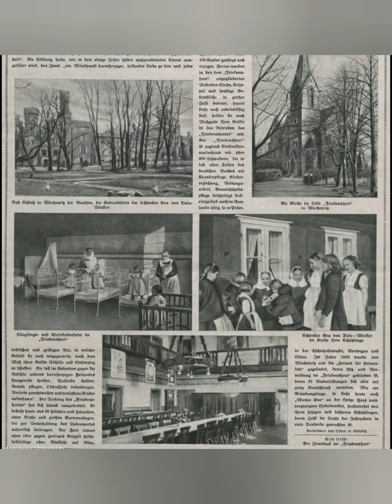Miechowice kiedyś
Miechowice